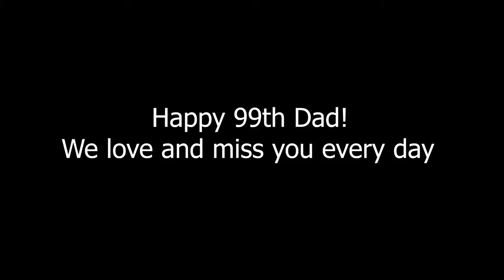Dad 99 birthday video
My dad would have celebrated his 99th birthday today.